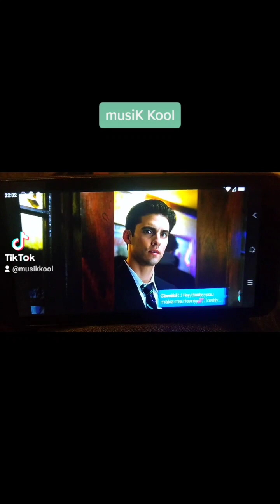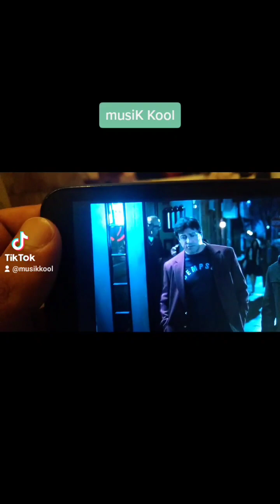Rocky Balboa Paternité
le message du padre a son fils